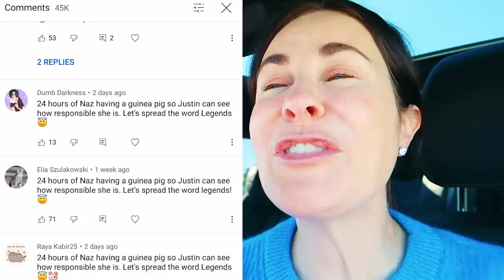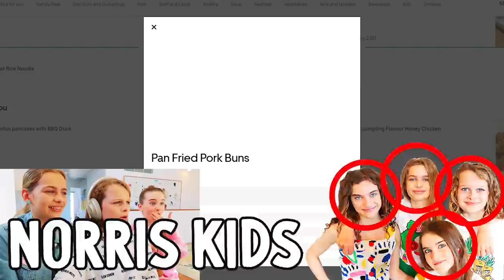GETTING NAZ A GUINEA PIG FOR 24hrs w/The Norris Nuts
In this video we look for a Guinea Pig for Naz to look after for 24hrs.